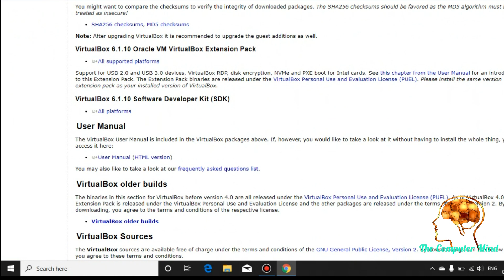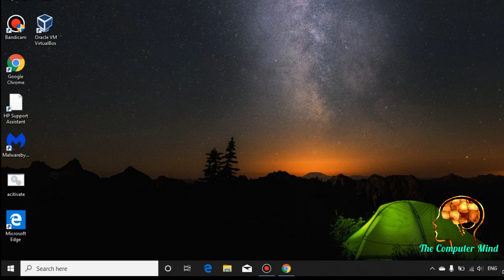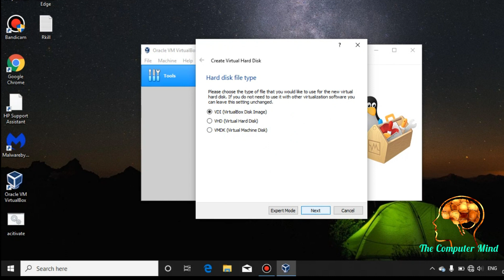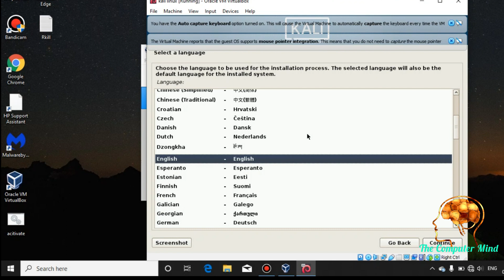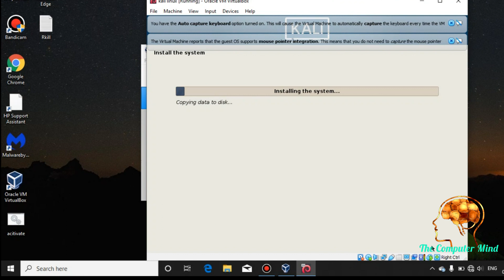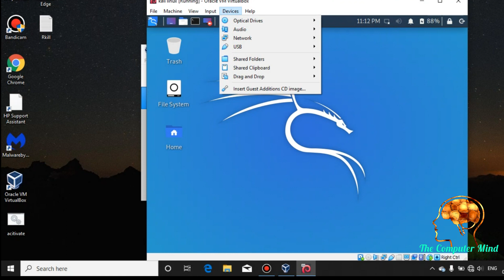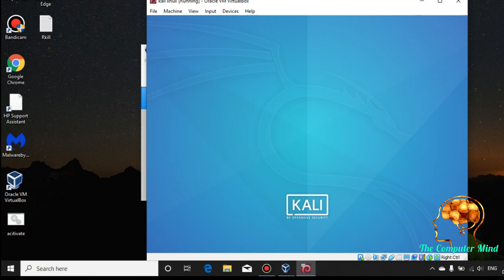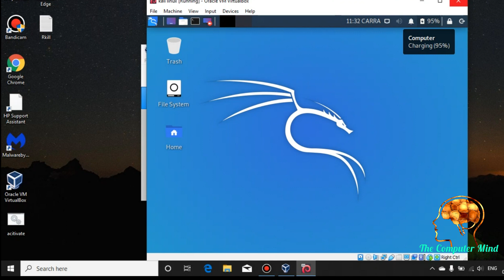How To Install Kali Linux 2020 In VirtualBox On Windows 10 In Hindi - #3-Part2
BEST WIFI ADAPTERS FOR WIFI HACKING---
Leoxsys Wifi Adapter Under 1k (i use)
INTEHA wifi adapter under 500
High Range Best Wifi Adapter Under 10k

Best Laptop For Hacking
Mi i5 Under 45k
Hp 15 Under 50k
Dell i3 Under 35k

Best Hacking Books
Free Book
Free Book
Paid Book

To get The complete Hacking Course bundle for Absolutely free click here or goto my YouTube channel

Join now

ALL FREE COURSES PROVIDE BY OUR CHANNEL

How to,How to install Kali Linux on Virtual Box,VM Oracle,Virtual box,Hacking tutorial,Tutorials,

how to install Kali Linux 2020.1 ,

how to install Kali Linux on pc ,

how to install Kali Linux on dual boot with windows 10 ,

how to install Kali Linux on dual boot ,

Kali Linux dual boot Windows 10 ,

Kali Linux Tutorial 2020 ,

 Kali Linux installation step by step ,

 Kali Linux installation in VirtualBox ,